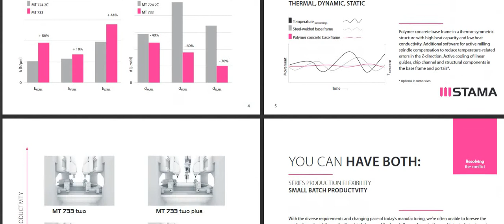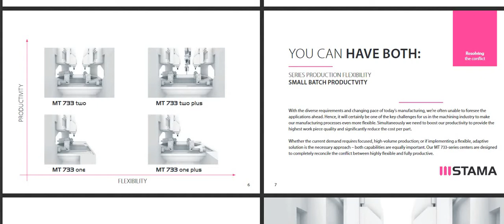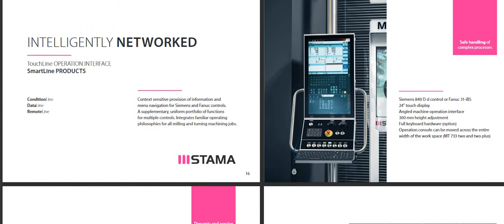STAMA MT 733 (CNC Machine Specifications)